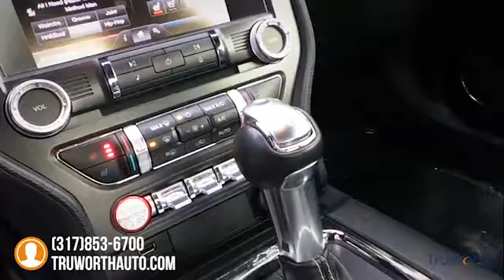2015 Ford Mustang Indianapolis IN 7476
TruWorth Auto
3006 E. 96th St.

One Owner Mustang, 5.0L V8, Two New Rear Tires, Fully Loaded with Bluetooth, Navigation, Backup Camera, Heated and Cooled Leather Seats. Clean Carfax, No Accident History. Body Paint and Interior Seats in Like New Condition, almost No Visible Damage or Wear. Fully Inspected and Reconditioned by our Certified Mechanic, Colin. Brakes are very strong with 7-8mm of depth (out of 10mm). Cruise Control, Push Button Start, AUX and USB Inputs, Dual Zone Climate Control. Great muscle car, Loaded with Features, Clean, One Owner History and Priced Fairly with Market Values. brbrThe TruWorth Auto business model is centered around providing a transparent, information based customer experience.  We price all of our vehicles to SELL in an unusually SHORT time period in relation to Industry standards.  To ensure we have time-efficient transactions, our ONE price, BEST price approach ensures that you are getting a great value, as well as, a great experience.  brbrbrbr